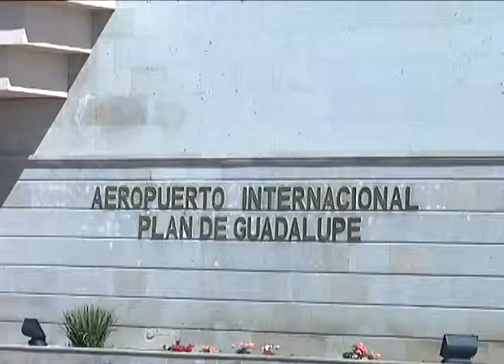Avances en investigación por el robo de avioneta